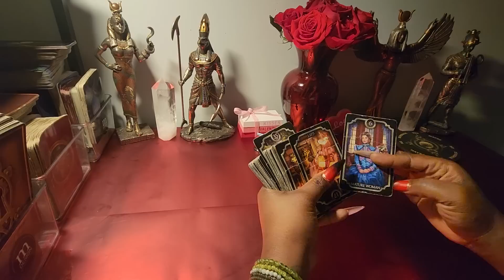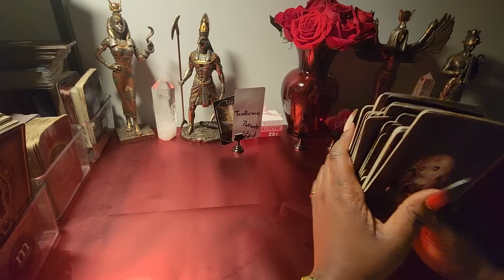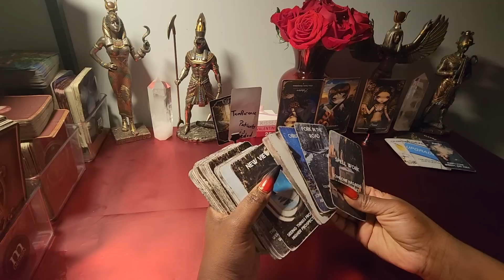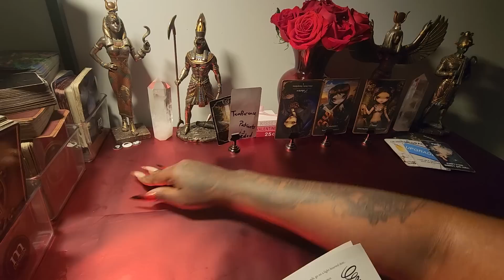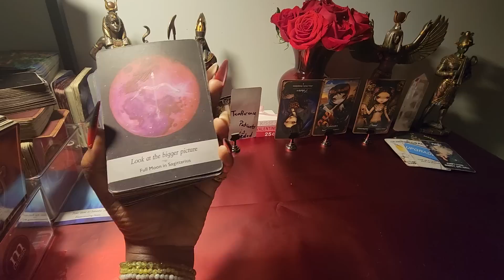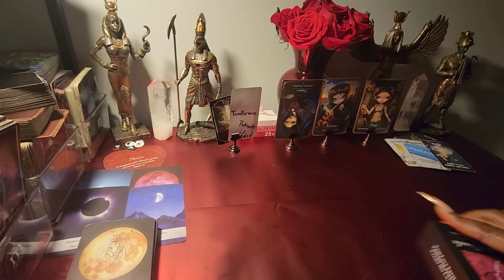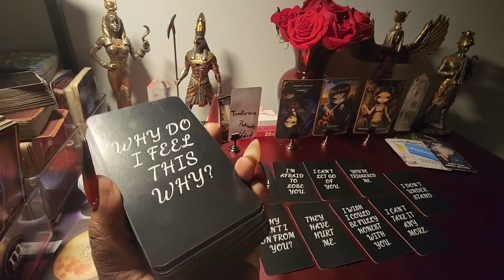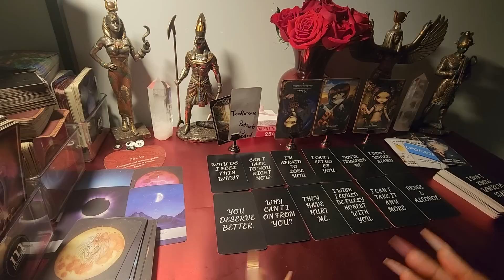if you're seeing this message its for you